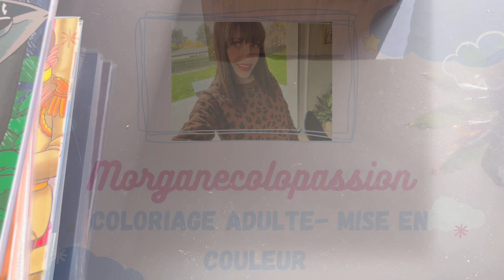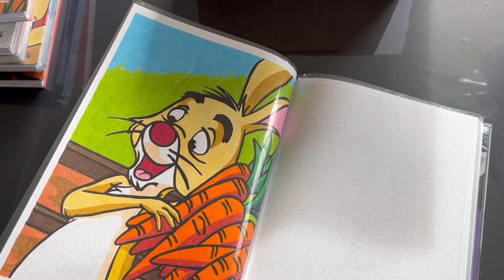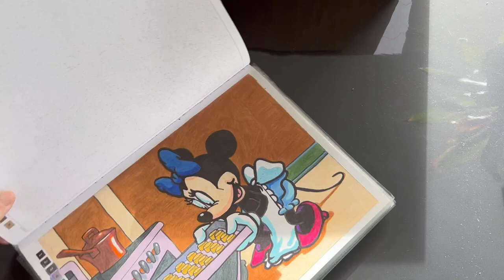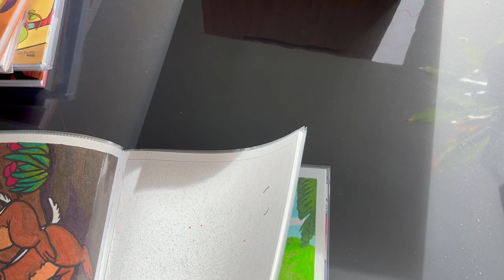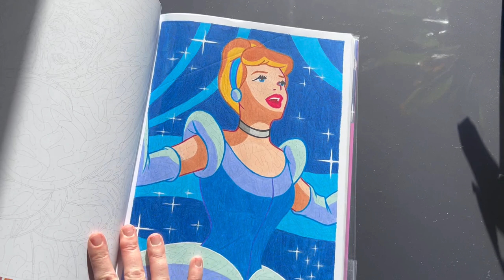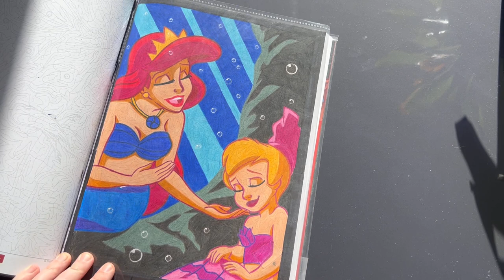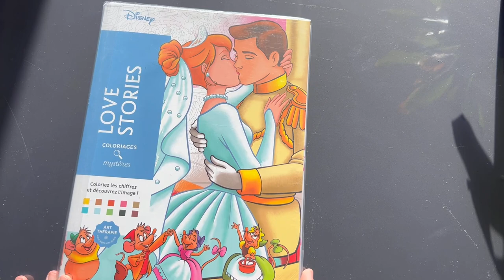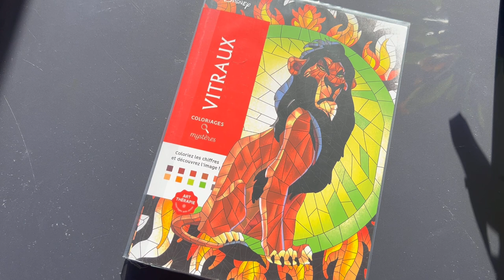Tous mes coloriages mystères 2022- coloriage adulte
Hello la communauté coloriage adulte ! Aujourd’hui on se retrouve avec un recap de tous mes colos mystères 2022 !
Si vous avez des questions sur le matériel que j’utilise pour les coloriages mystères c’est dans cette vidéo :

🧚‍♀️Mon coin colo :
🍁 sous main en cuir rose XXL
🍁 organisateur de bureau rose
🍁support de téléphone réglable blanc
🍁 livre de coloriage grands classiques Tracy Desousa
🍁 Bodoni nature Aurelia Bertrant
🍁 mystères vitraux
🍁 mystères fantastiques jeremy mariez

Tous mes favoris colos :
👑 gamme complète des luminances
👑 gamme complète lightfast Derwent
👑 gamme des 150 Holbeins sur amazon france
👑gamme des 50 Holbeins Pastels

👑 Palette d’aquarelle CSY teinte mort dore
👑 gamme de 120 Arteza expert : indisponible en ce moment
👑 gamme de 120 castles art gold

👑 gamme de 50 crayons pastels macaron
👑 palette d’aquarelle Van gogh
Site upandscrap ! Super site livraison rapide !
👑 glossy accent

👑Livre Fairy touch of magic Klara Markova
👑 Livre tales from forest kingdom de Hanna Karlzon
👑 livre Forest girl’s  tome 1 Aeppol : Forest Girl's Coloring Book by Aeppol
👑 Livre Romantic Country tome 1
👑 trousse 3 rangs 120 crayons

Je commandes touts mes stocks de crayons sur le site du géant des beaux arts :

Pour retrouver tout les articles dont je parles habituellement ou mon matériel préféré :

Mon matériel coloriages mystères :

👑 la boîte de 10 feutres point max stabilo noirs
👑 la gomme électrique Derwent
👑 le blender caran d’ache : je conseille de l’acheter en magasin il est fragile et est livré casse la plupart du temps
👑 les 520 Brutfuner
👑 les 180 Brutfuner boite noire tournesol
👑 lot de 50 pochettes transparentes lisses Oxford

Si vous n’avez pas encore de compte chez DAC en passant par ce lien vous aurez -15% sur votre première commande et vous m’offrez 1000 points fidélité , voici mon lien de parrainage :

Je couvres mes livres chouchou avec les magic cover d’Oxford :

Merci à tout ceux qui en passant par mes liens soutiennent la chaîne ! Je ne pourrais pas présenter et tester autant de matériel autrement !